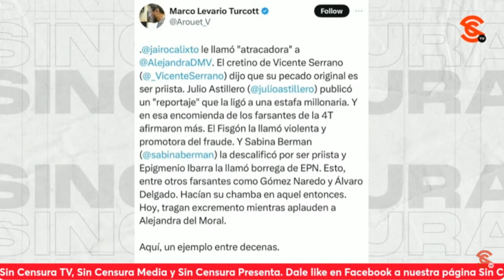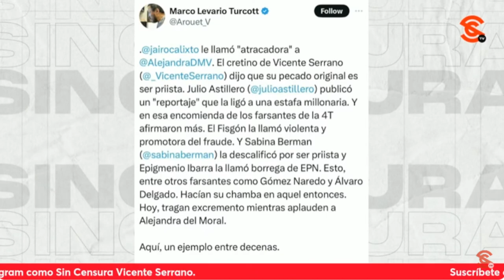¡PARA DE SUFRIR, CHAYOTERO TURCOTT! OTRO DE LOS QUE CHILLOTEAN POR RENUNCIA DE ALE DEL MORAL AL PRI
El chayotero Marco Levario Turcott ya salió a chillotear también por la renuncia de Alejandra del Moral al PRI y su acercamiento a la campaña de la Dra. Claudia Sheinbaum y hasta nos mencionó junto a otras personas al decir que estamos comiendo 3xcr3m3nt0 en Sin Censura con esta situación ¡Jajaja! Cálmate Marco, para de sufrir